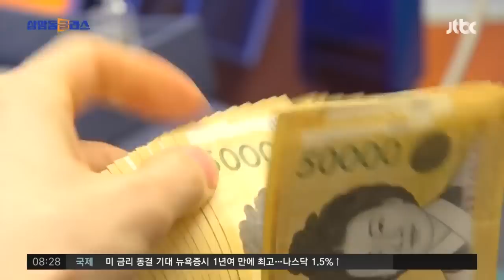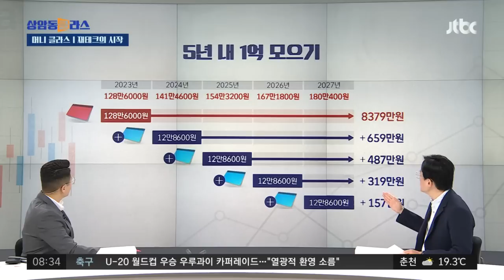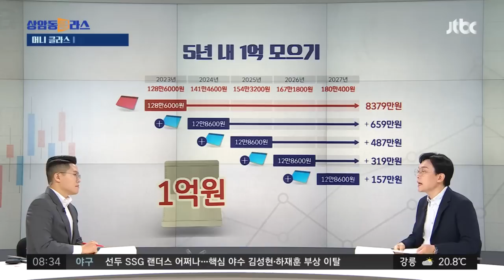쥐꼬리 월급에 어떻게? 5년 안에 '1억 모으기' 가장 확실한 방법 (김경필 머니트레이너) / JTBC 상암동 클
경제를 잘 알지 못하는 사람을 위한 당장 내 돈이 되는 지식, '머니클라스' 오늘(13일)의 키워드 먼저 보시죠. "5년 안에 1억 모으는 가장 확실한 방법" 1억부터 모아라, 많은 재테크 전문가들이 미래를 위한 재테크의 첫 목표로 이걸 늘 강조합니다. 종잣돈 1억이 있어야 내 집 마련이든, 사업이든 불려 나갈 수 있다는 건데요. 아니, 1억 모으고 싶죠. 하지만 빠듯한 월급으로 어떻게 합니까? 그러나 '할 수 있다!' '해야만 한다'고 정신무장 시켜주실 분 모셨습니다. 누구나 도전할 수 있는 1억 모으기에 대해서 배워보겠습니다. '팩트 폭격'으로 돈 모으는 방법 알려주는 멘토, 김경필 머니트레이너와 얘기 나눠보겠습니다. 안녕하세요.

· 1억을 만드는 가장 안전한 방법은 '저축'
· 매월 153만원씩 5년간 저축하면 '1억'
· 월급 400만원 이상은 3년에 1억 달성 목표
· "1억 모으기에 성공하면 투자의 길이 열린다"